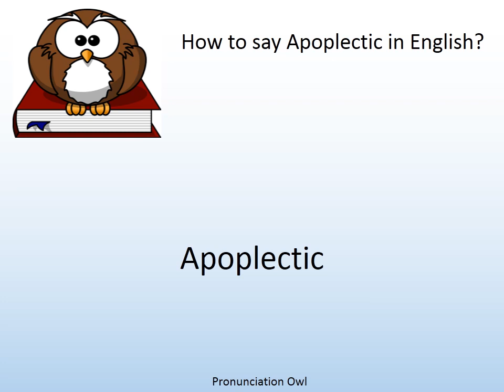How to say Apoplectic in English? - Pronunciation Owl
How to say Apoplectic in English? Learn the pronunciation of Apoplectic!